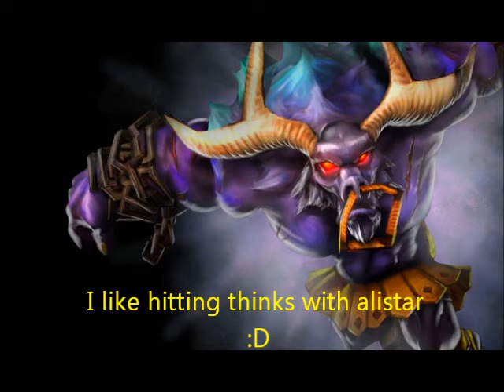LoL crazy-Alistar hitting is fun